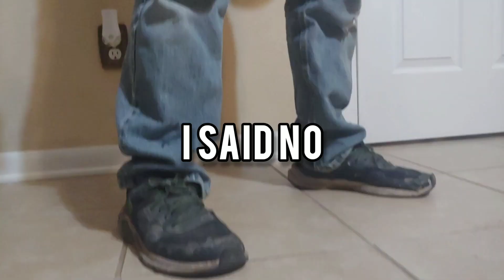Life Of a Florida Farmer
(At the time of performance, performers' ages: Falcon 12, Ryo 14, & Bradford 16. )